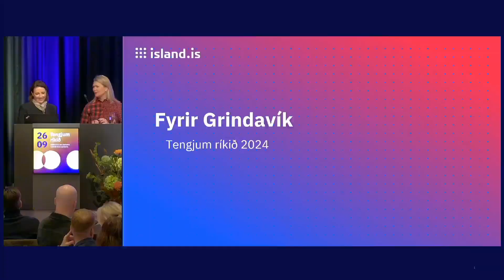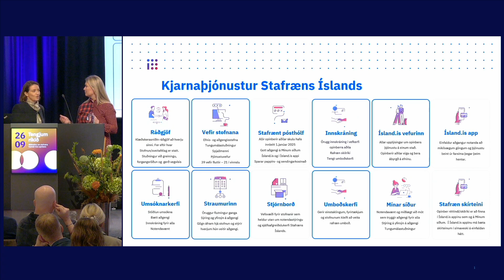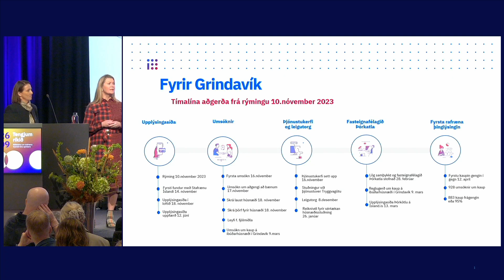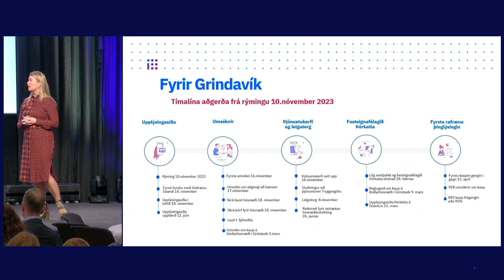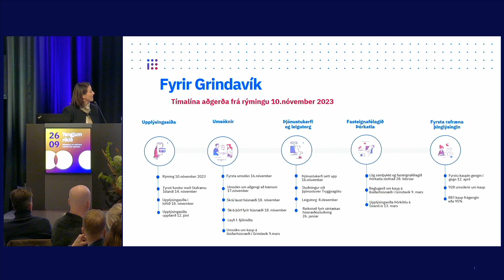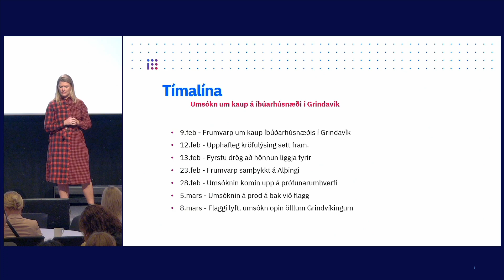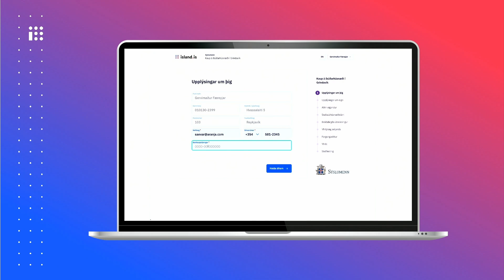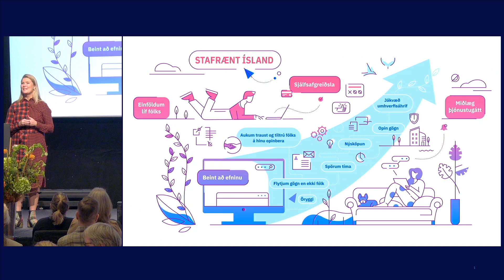Fyrir Grindavík: Tengjum ríkið 2024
Kolbrún Eir Óskarsdóttir og Vigdís Jóhannsdóttir hjá Stafrænu Íslandi fóru yfir þau stafrænu ferli sem komu itl í tenglum við jarðhræringarnar á Reykjanesi.